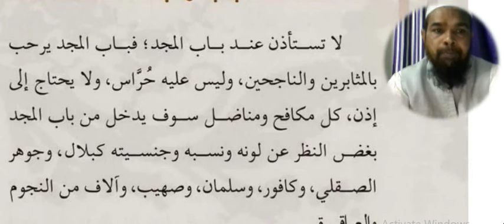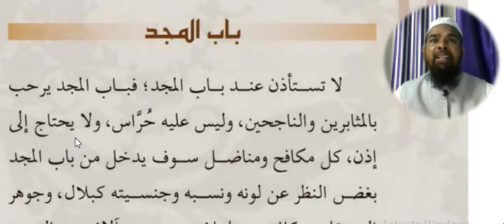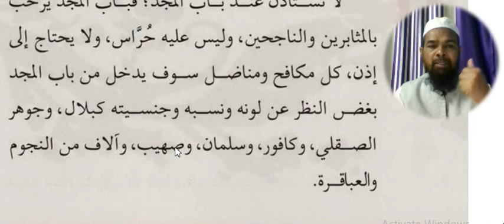Arabic language.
Asslamu Alaikum !

Hazrat!

Taqreer bayanat
Taqreer bayan
Taqreer vidio
Ilm ki fazilat aur hasil karne ka tariqa
Rasheed Rajasthani
Rasheed nadvi
Islahi bayan
Islahi bayanat
Motivational vidio
Abdur Rashid
Abdul Rashid
Rashid miftahi
Rasheed
Rashid
Tarbiyat
Darsequran
Dars e Quran
Darse hadees

Rasheed nadvi
Islahi bayan
Islahi bayanat
Motivational vidio
Abdur Rashid
Abdul Rashid
Rashid miftahi
Rasheed
Rashid
Tarbiyat
Darsequran
Dars e Quran
Darse hadees